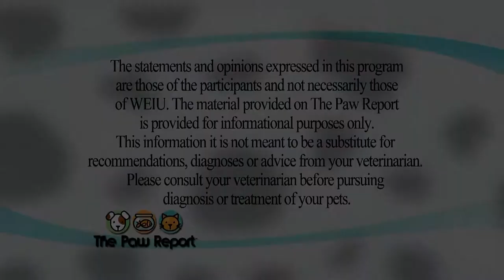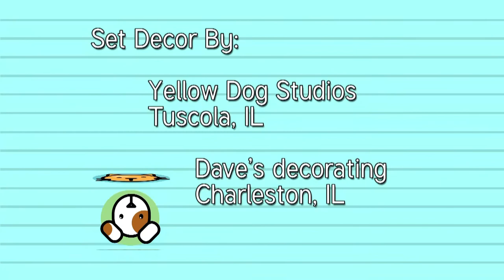The Paw Report, Episode 702 - Turtles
Dakota Radford from the Douglas-Hart Nature Center in Mattoon, IL, stops by to show of some of the turtles they have and discuss the difference between the many types of turtles.